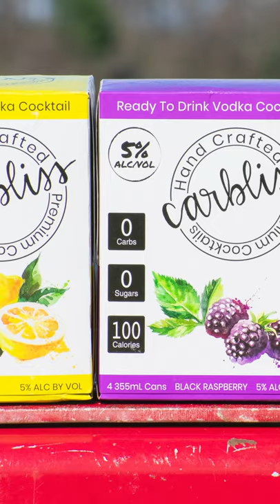60 Minute 6 Pack: Carbliss Vodka Craft Cocktails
Wisconsin's Own Carbliss isn't a seltzer, but it's out to compete in the seltzer market. I was pleasantly surprised to find a drinkable beverage that doesn't leave you with the malt beverage gut rot feeling.

I thought they were really good and I would definitely buy them again.